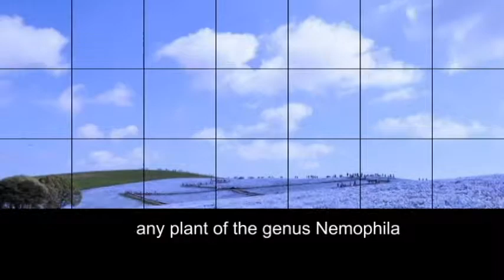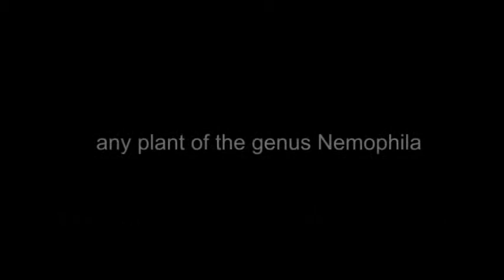丘一面のネモフィラハーモニー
ネモフィラの花々は、空よりも青かった。
茨城県の国営ひたち海浜公園「みはらしの丘」で大パノラマを望む
ブルーが愛らしいネモフィラの花たち！
「みはらしの丘」と呼ばれる３.５ヘクタールの広い丘に、約４５０万本もの青い小さな花たちが一斉に咲き誇る姿はもう言葉を失うほどの圧巻の美しさ　お勧めです。一度は実際に見ていただきたいです。